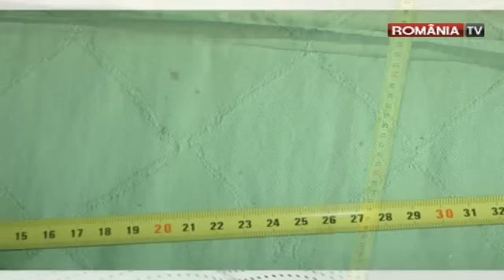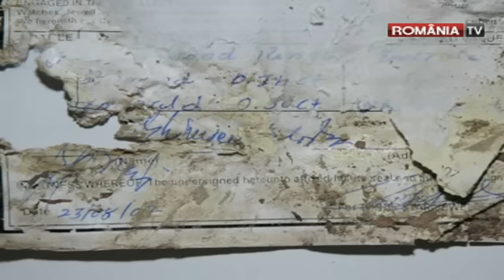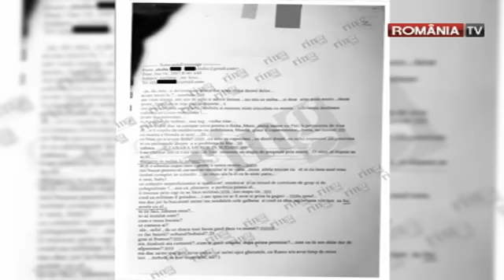Dezvăluiri incredibile! Cum a ucis-o Cioacă pe Elodia. Ce spune anchetatorul